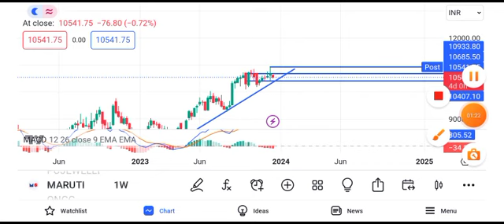maruti suzuki share price target || maruti suzuki share news